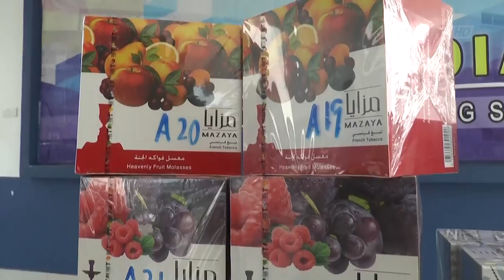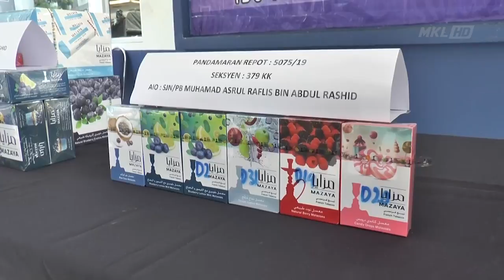Polis Tangkap 11 Individu Curi Tembakau Jenis Shisha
11 individu termasuk seorang wanita ditangkap selepas disyaki mencuri barangan tembakau jenis shisha dari sebuah kontena milik syarikat tembakau.

Kesemua 1452 tembakau jenis Molasses pelbagai size bernilai 323 ribu ringgit itu dipercayai hilang dalam dalam kontena terbabit selepas wakil syarikat membuat pemeriksaan stok bersama Jabatan Kastam Di Raja Malasyia pada 17 jun lepas.

Ketua PoLis Daerah Klang Selatan ACP Shamsul Amar Ramli berkata...  Hasil risikan mendapati 10 lelaki termasuk seorang warga yemen dan seorang wanita berusia 20 hingga 55 tahun terlibat secara langsung dalam kes kecurian terbabit.

Mereka ditangkap di sekitar Lembah Klang dan Melaka dalam beberapa siri serbuan.

Hanya 74 paket tembakau ditemukan dalam serbuan itu.

Polis kini memburu seorang lagi dalang kejadian curi terbabit yang dikenali sebagai Ku Marizan Ku Mansor atau Mat Kedah berusia 43 tahun.

Orang ramai yang mengenali suspek boleh tampil ke balai polis berhampiran untuk membantu siasatan.